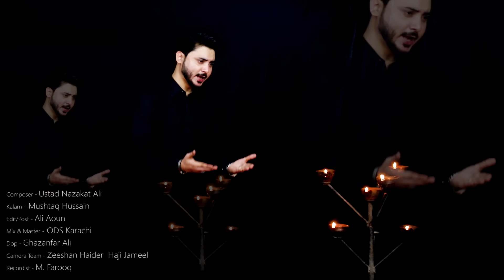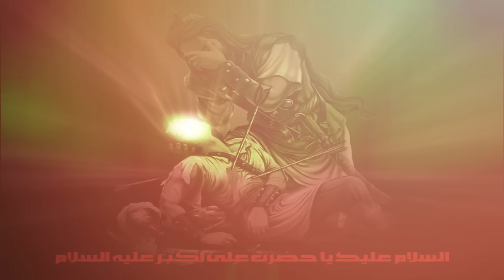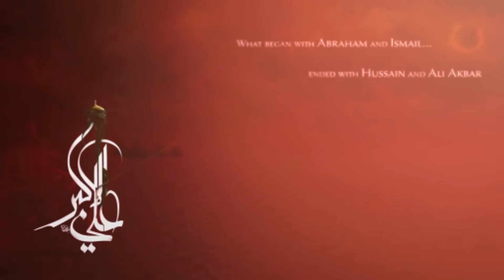Vichorra - Ali Hamza - New Noha - Album - 2018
Noha Khuwan - Ali Hamza
Composer - Ustad Nazakat Ali
Kalam - Mushtaq Hussain
Edit/Post - Ali Aoun
Mix & Master - ODS Karachi
Recordist - M Farooq
Dop - Ghazanfar Ali - Zeeshan Haider -  Haji Jameel